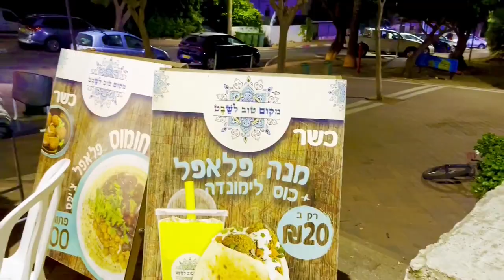КАК ОТМЕЧАЮТ ЕВРЕЙСКИЙ НОВЫЙ ГОД В ИЗРАИЛЕ?АФУЛА.ИЗРАИЛЬ.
КАК ОТМЕЧАЮТ ЕВРЕЙСКИЙ НОВЫЙ ГОД В ИЗРАИЛЕ?АФУЛА.ИЗРАИЛЬ.БАР РАМАТ ИШАЙ.В кафе Рамат Ишай праздник ХУМУСА.ДВЕ ЗАГАДКИ.How is the Jewish New Year celebrated in Israel?Желаю вам здоровья,радостей и теплоты близких и родных людей.Шана това ве метука,хорошего и  сладкого года.